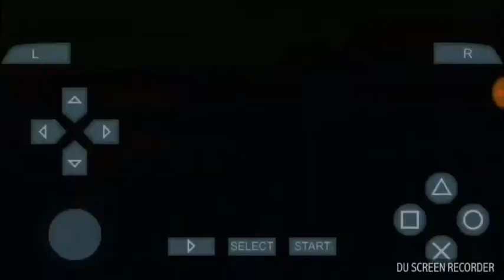Fusion comment back/should I bring back Terraria